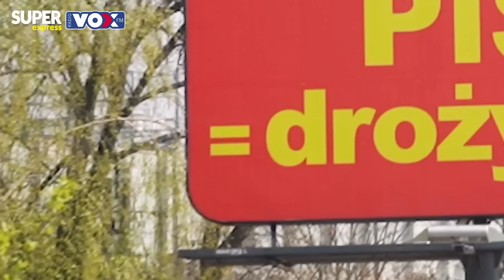THE BEST OF - najlepsze momenty | Co Ludzie Powiedzą